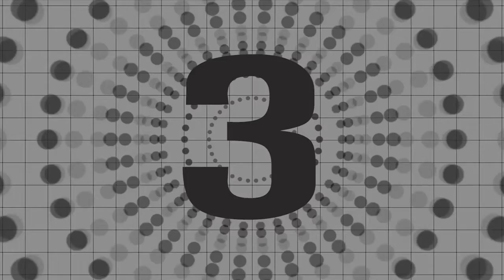Ujala Gujarat ad | Parth Shukla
It's my honour to do an ad film for Gujarat government..

Special thanks to Our honourable C. M. Shri Aanandi bahen patel..